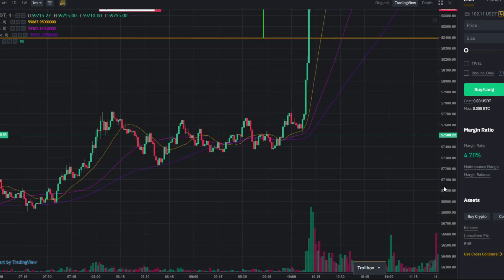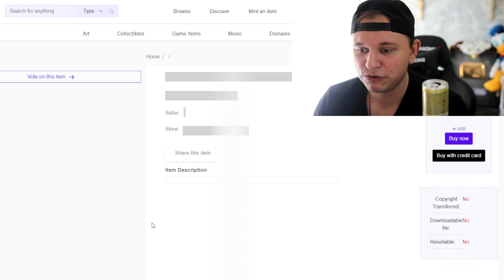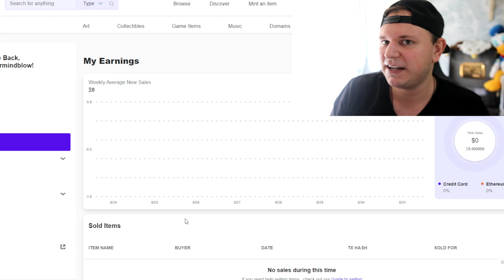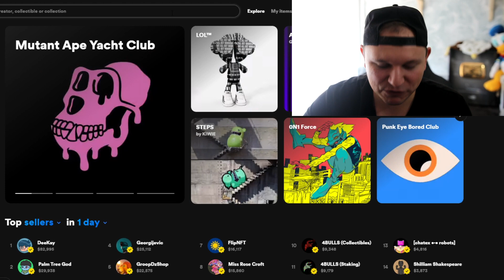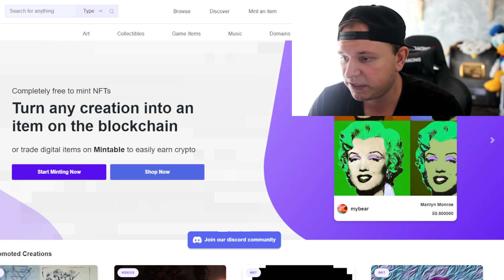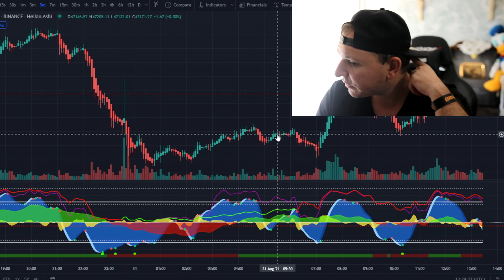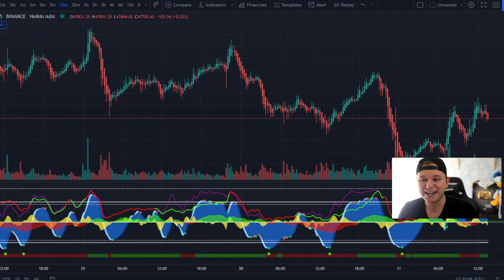I MADE A FREE NFT AND SOLD IT! | (0 GAS FEE) Find Out How To Sell YOUR NFTs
Brave Browser